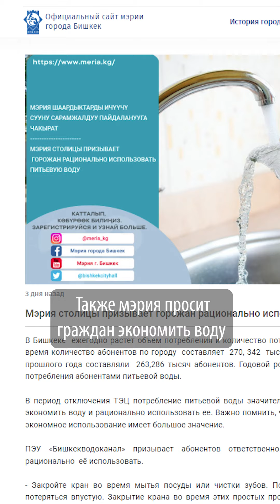В Бишкеке обострилась ситуация с подачей питьевой воды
В Бишкеке с наступлением лета обострилась проблема с подачей питьевой воды. Из-за дефицита и отключения воды горожане не могут даже помыться и сходить в туалет.

Столичные власти обещают, что в течение месяца ситуация стабилизируется, однако насколько быстро решат проблему и решат ли – неизвестно.